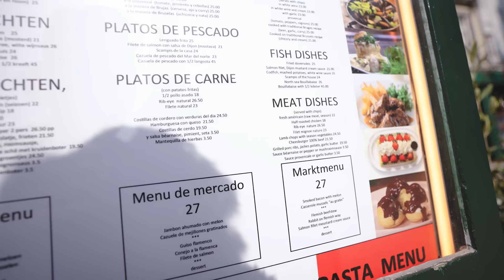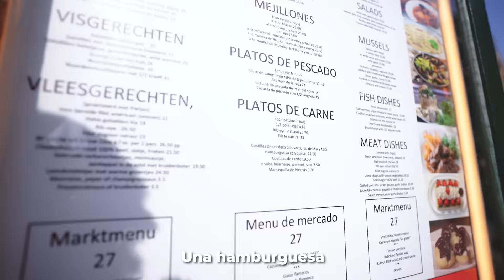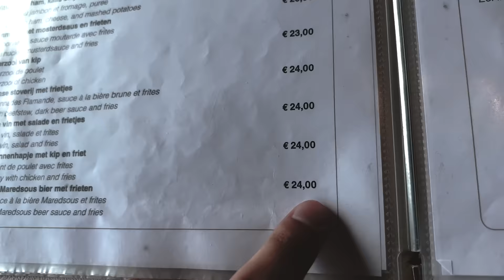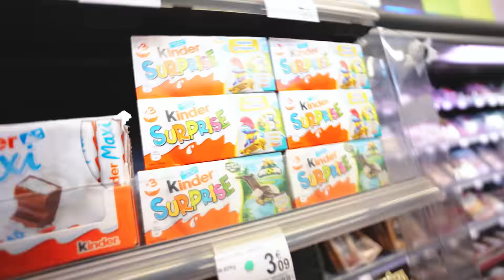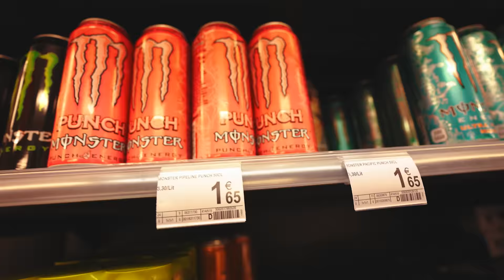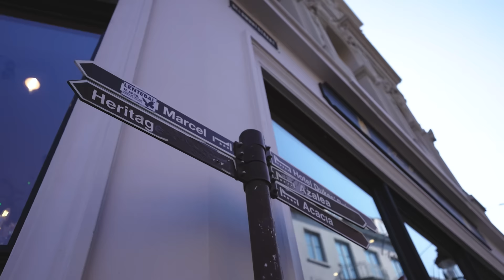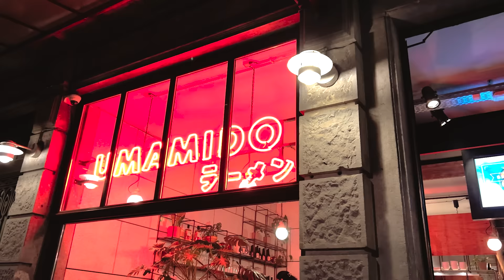🍺🇧🇪 Probamos la CERVEZA BELGA por Primera vez! | La MEJOR CERVEZA del MUNDO | EUROPA 2022 🇪🇺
Fuimos a Brujas, Bélgica a probar por primera vez la Cerveza Belga, considerada como la MEJOR CERVEZA DEL MUNDO!